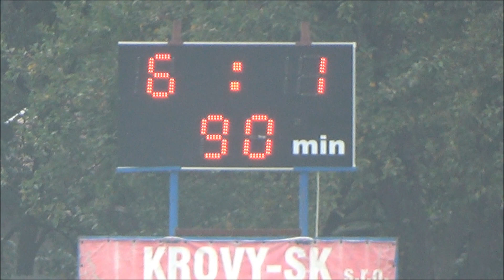Bryndziari Crew, MFK Lokomotíva Zvolen - MFK Košice B, Ružiná 6. 9. 2014